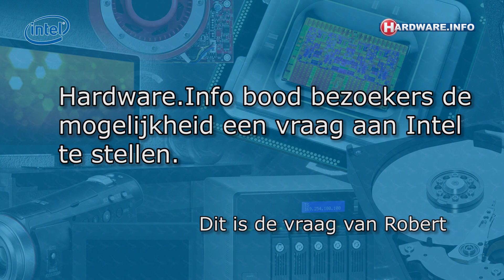Ask Intel Anything: Herken verschillende generaties Intel Core i7 processors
De afgelopen maanden bood Intel de lezers van Hardware.Info een unieke kans: stel de vraag die je altijd al wilde stellen aan dit bedrijf - en de medewerkers van Intel gaan op zoek naar de collega die hierop het beste antwoord kan geven, of het nu een designer is in Silicon Valley, een fab-medewerker in Ierland, of een researcher in Rusland.

In deze video behandelen we de vraag van Robert, die wil weten hoe je de verschillende generaties Intel Core i7 processor van elkaar kunt onderscheiden.